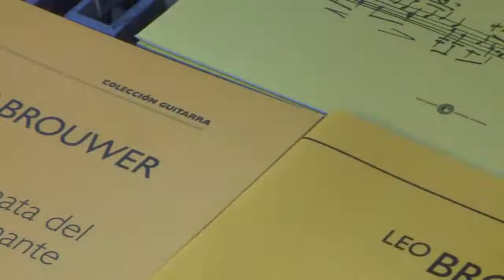Guitarrista cienfueguera Ariadna Cuéllar se mantiene activa desde casa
Ariadna Cuéllar es una de las guitarristas jóvenes más reconocidas del país. Esta cienfueguera se queda en casa y desde allí perfecciona nuevas composiciones y prepara futuros conciertos con la esperanza de realizarlos cuando entre todos logremos vencer al nuevo coronavirus.